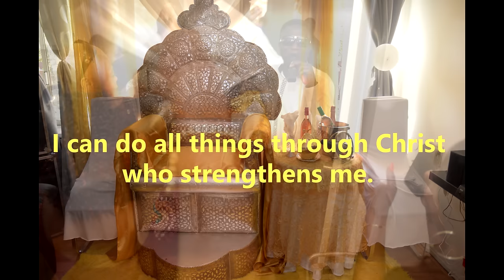NANA AKOSUA ADUTWUMWAAH @ 65 surprise party